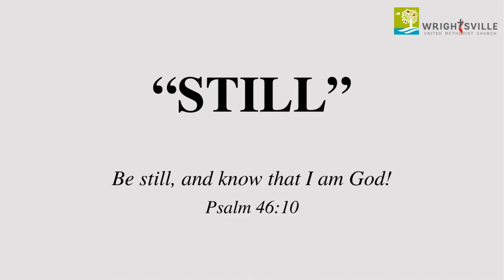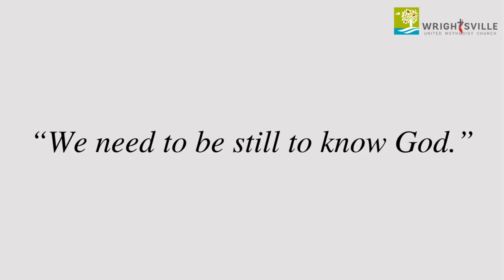Lent Weekly Devotional - Week of February 26, 2024